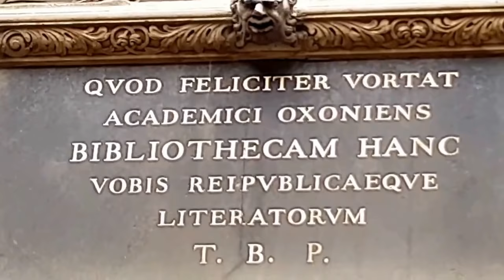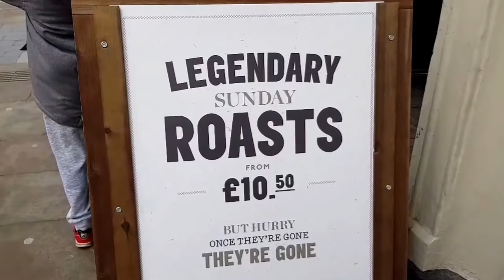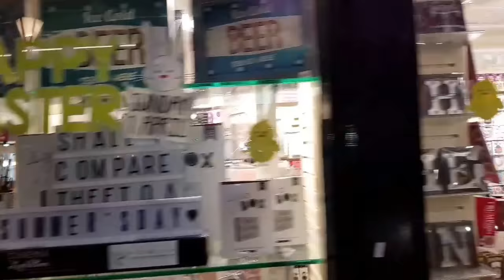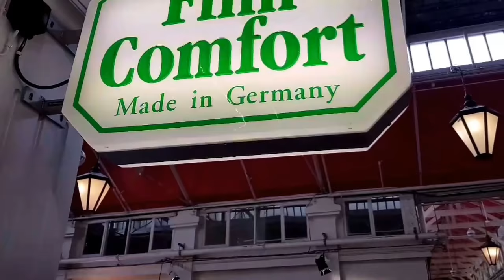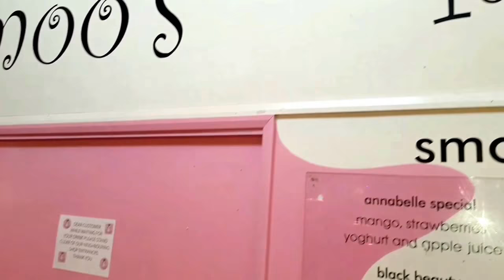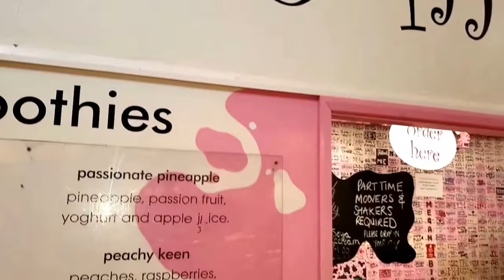Visit and Tour Oxford | Oxford University |Oxford Dictionary, by welcometooxford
Oxford, Oxford University, Oxford Dictionary, Oxford United, Welcome To Oxford|| City of Intellectuals || Must visit once .

welcometooxford
welcometo oxford

Oxford University
Oxford Brookes University
Oxford Colleges